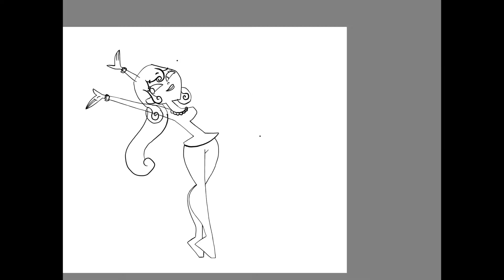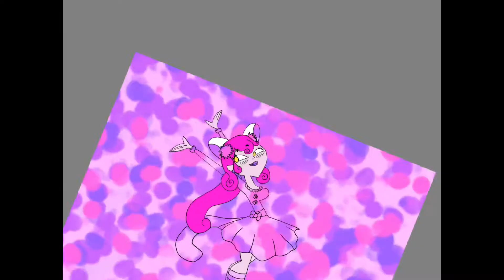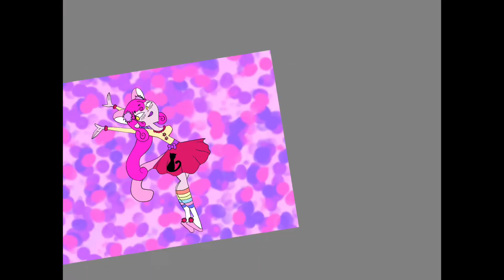Total Drama OCS #2 - Camille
Ecco un nuovo personaggio in stile a tutto reality inventato dalla sottoscritta 😎. Vi abbraccio e vi auguro una buona visione 😊.
Nome: Camille
Anni: 16
Origini: Francese e Giapponese
Desiderio: Vincere per poter comprare un Maid Café tutto suo.
Carattere e rapporti con gli altri concorrenti: Lei è simpatica, gentile e spensierata. Adora fare cosplay e adora i gatti. Lei è disponibile e atletica ma verrà usata da altri concorrenti per i loro scopi e lei non se ne accorgerà a causa del suo essere ingenua. Inoltre è sensibile e ottimista e spesso  risolleva il morale della sua squadra.